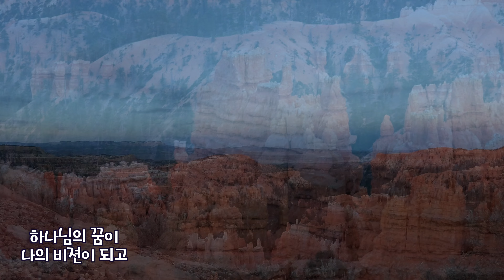Bryce Point, Sunset Point Bryce Canyon, Utah 원하고 바라고 기도합니다 찬미워십 민호기 곡 인도 4K